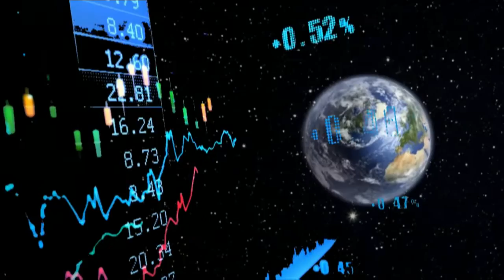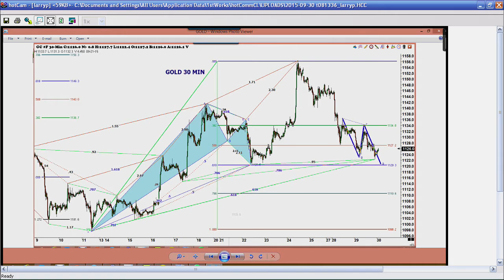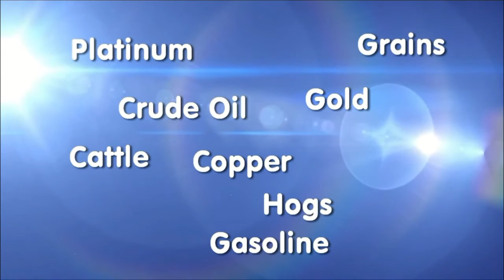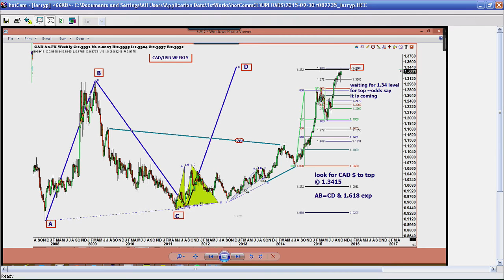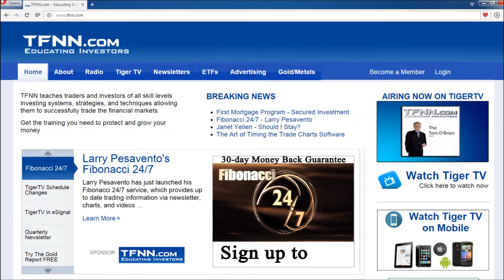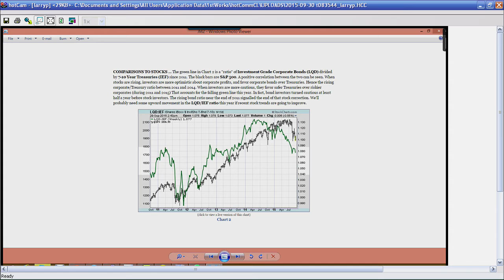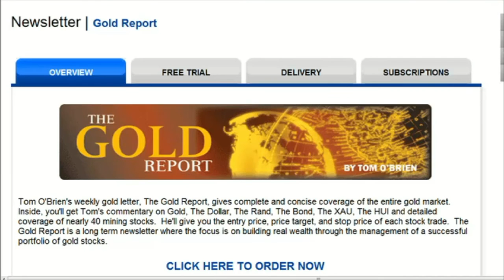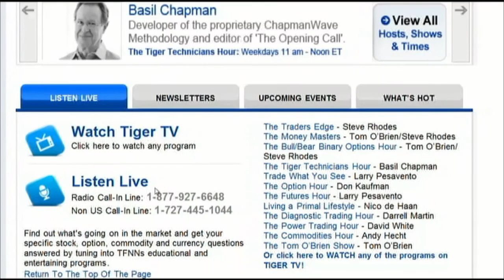September 30th Global Market Pulse with Larry Pesavento on TFNN - 2015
Guest-host Larry Pesavento leads off each market day at 8:AM ET with the Global Market Pulse.